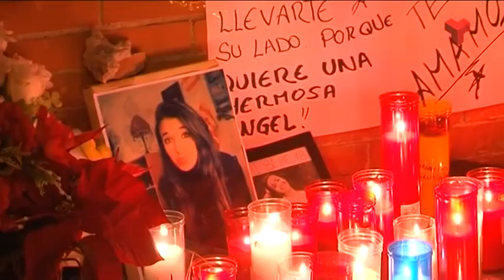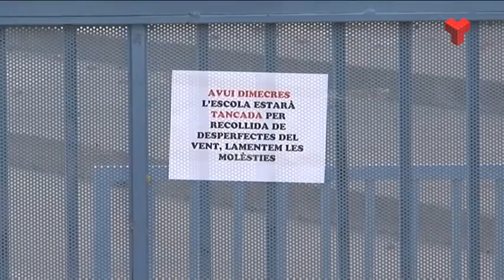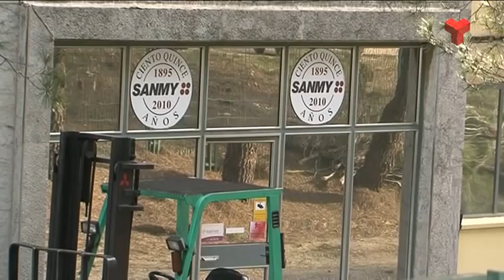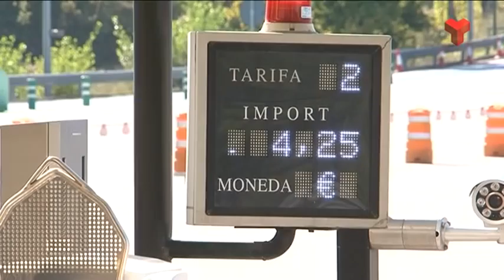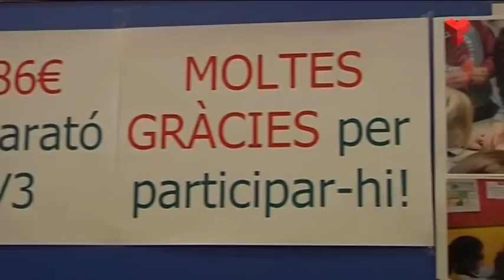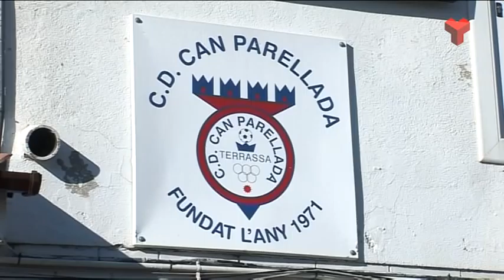Informatiu Vespre dimecres 10-12-2014 de Canal Terrassa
L'Informatiu Vespre de Canal Terrassa Vallès d'aquest dimecres 10 de desembre de 2014, presentat per la Marta Anyè. Més informació a